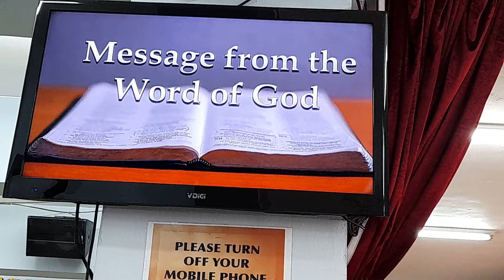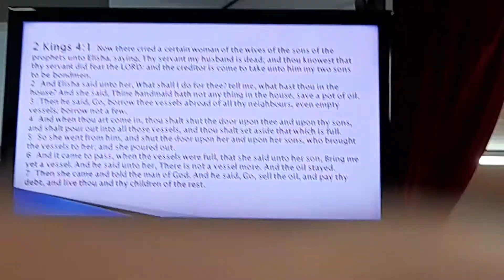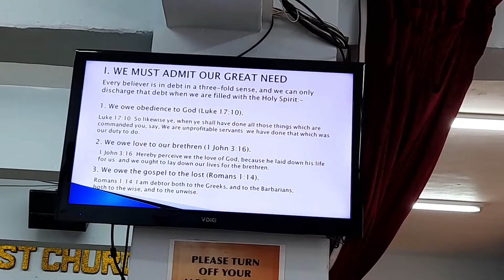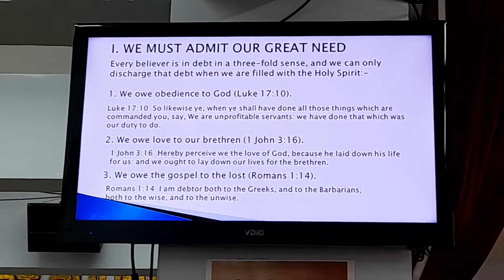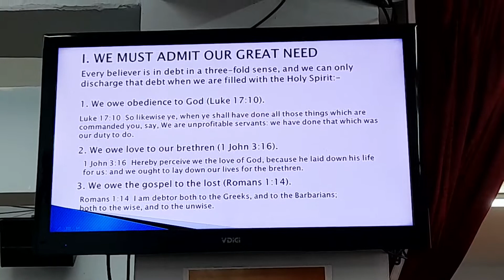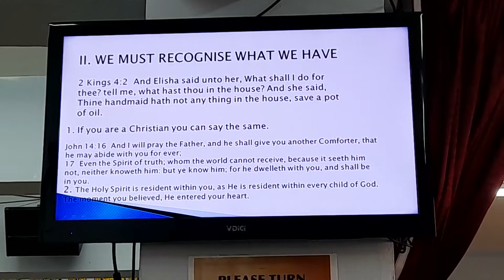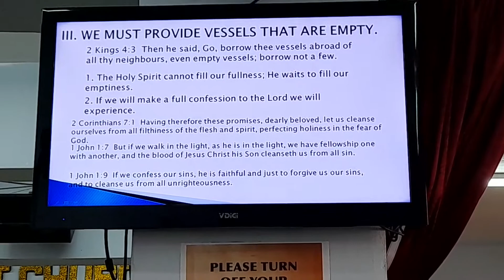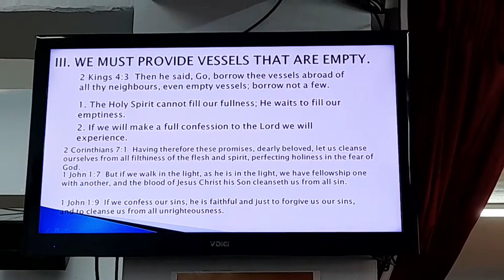HOW TO BECOME SPIRIT FILLED